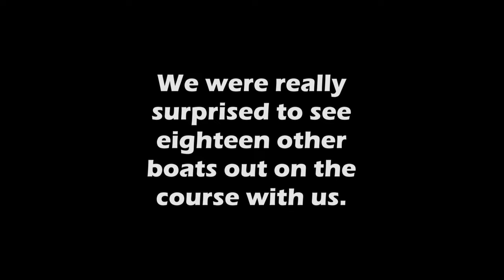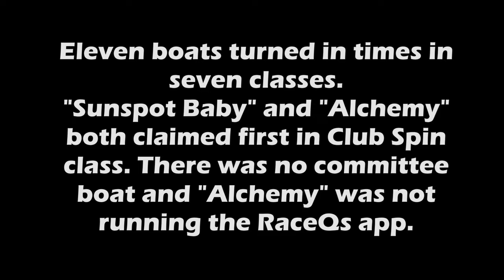2024 GBCA Cruzan Rum Race No. 3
Highlight video of GBCA Cruzan Rum Race #3 on Galveston Bay on July 13, 2024.
Great racing and great fun in the GBCA Rum Races.